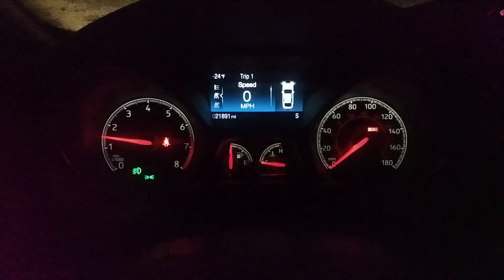2016 Ford Focus ST -24°F cold start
-24°F with a 'feels like' temperature of -50. No thank you.